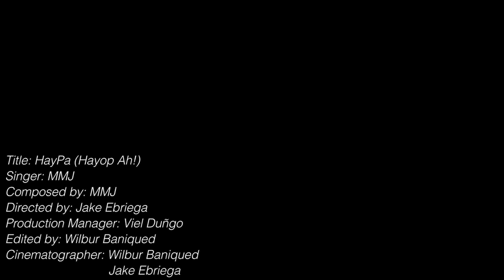HayPa "Hayup Ah" - MMJ (Music Video)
Watch the Official Music Video of "HayPa (Hayup Ah)" by MMJ.